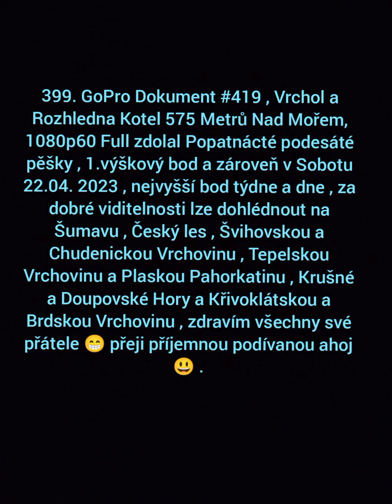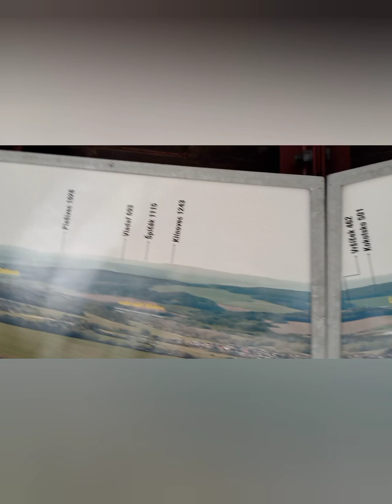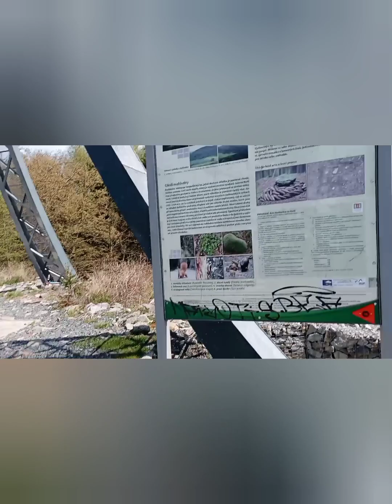399. GoPro Dokument #419 , Vrchol a Rozhledna Kotel 575 Metrů Nad Mořem , 1080p60 Full HD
Zdolal Popatnácté , podesáté pěšky , v Sobotu 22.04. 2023 .